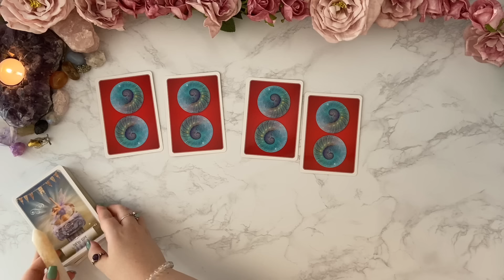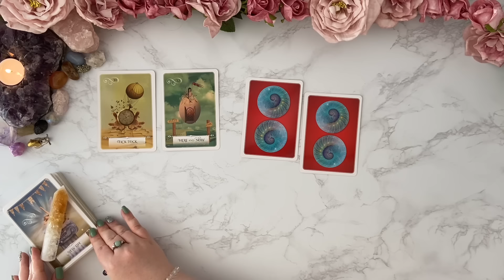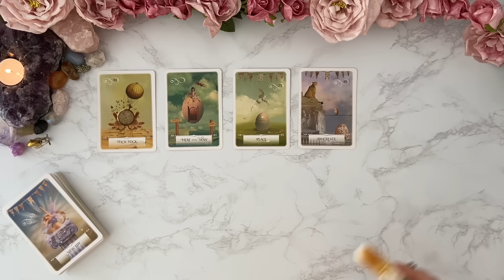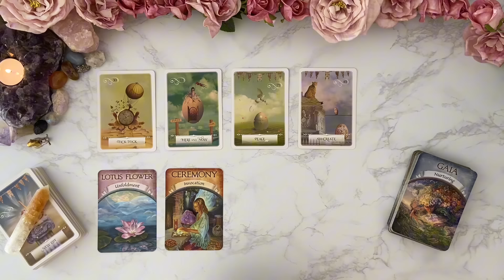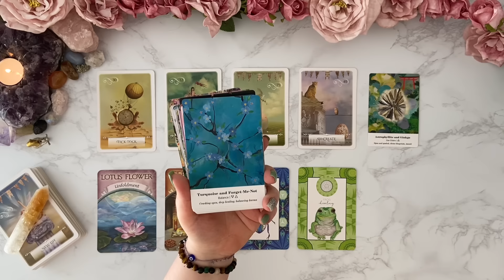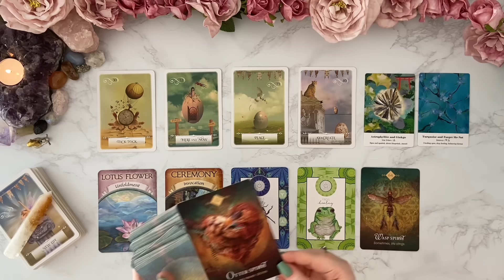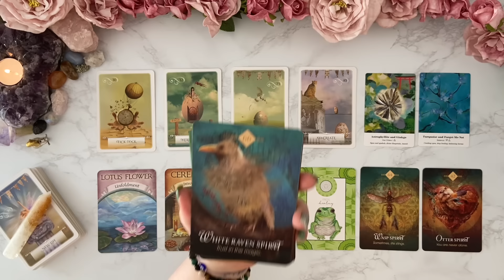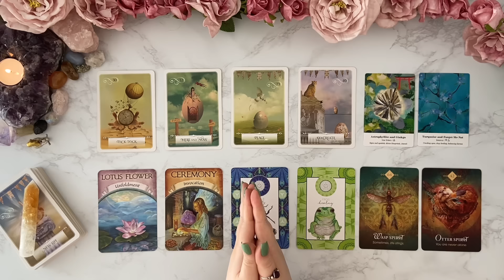THIS LEFT ME SPEECHLESS! AN EMERGENCE OF A NEW TIMELINE 💫 WEAVING INTO A NEW LIFE 🪡🪲 1111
Hi Petals 🌷 welcome!

I’m really happy to have you here. I’m Aura and I am an Intuitive, Soul Activator and Divine channel.

My purpose is to bring through guidance for your soul, to help you evolve into your best and highest self. I receive downloads, messages and channelings directly from Source and Light Beings. This is a safe space, there is never any judgement here.

My readings are timeless, whenever you tune in is the perfect timing for you.

💝PERSONAL READINGS

🗞️📨 Join My Soul Aligned Community Newsletter via my website homepage for:

✨Monthly Theme - Tips & Spiritual Guidance
✨First Access & Special Offers

Card decks used in this reading:
✨EARTH ALCHEMY ORACLE
✨ANIMAL KIN ORACLE

Music purchased from and provided by Nature Healing

Please remember that this is a general reading for the collective energies. Use your own discernment, take only what resonates with your personal situation and lovingly leave the rest. Please do not try to force anything to fit.